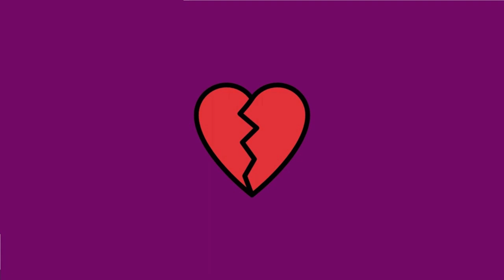[FREE] Youngin Savage x Toosii Crown 2023-24 Pain Type Beat/instrumental